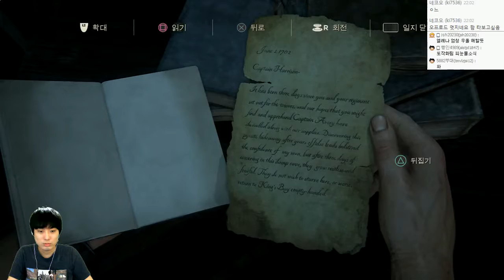언차티드4 : 해적왕과 최후의보물 | 영화이상의 액션어드벤쳐 | #14 - by조마문 (PS4) ( 초고화질 UNCHARTED 4 : A Thief's End )